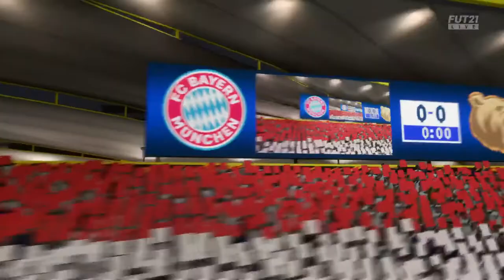Fifa 21 lucas hernandez objective weekend league day 3 preview packs